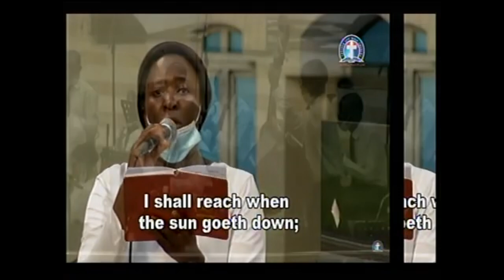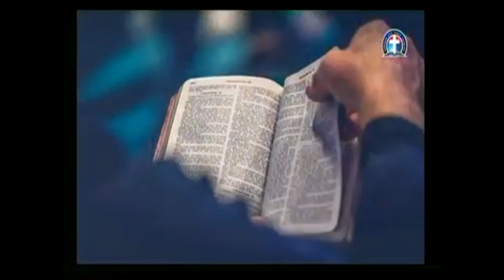RUNNING THE RACE TO OBTAIN AN INCORRUPTIBLE CROWN (DLBCC032921) BY PAS W F KUMUYI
*Our online prayer meeting come up  Thursdays 25/03/ 21 feel free to JOIN US  AT Deeper Life  Bible Church Charlottesville For Our Online Prayer Meeting*

FreeconfrencecallHD. Com
Dial in  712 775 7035
Code 344823#